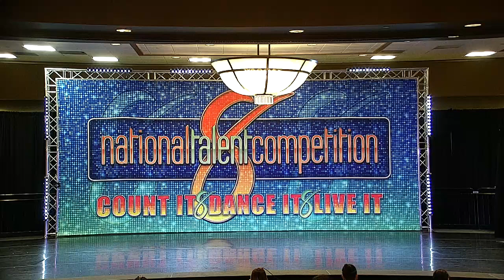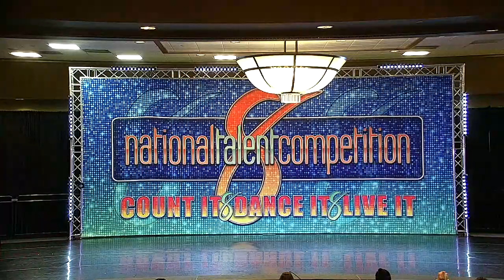No Time to Die - JDF Elite Dance Company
Teen Duet 2021
Choreography: Jennifer Forst